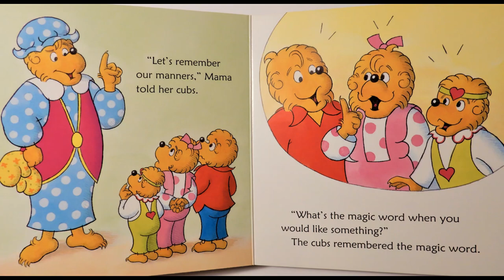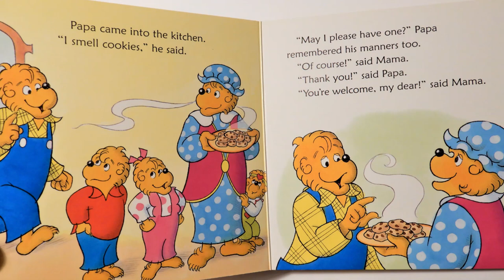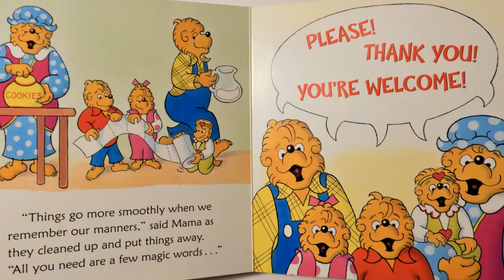The Berenstain Bears Please and Thank You Book Read Aloud, kidsbooksreadaloud Book about Manners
Day 93 of 100 Day Book Challenge!
Listen to this short but sweet book about how the Bears use their manners!!